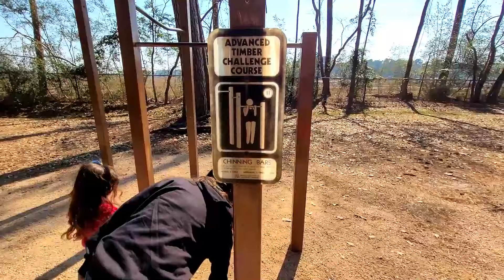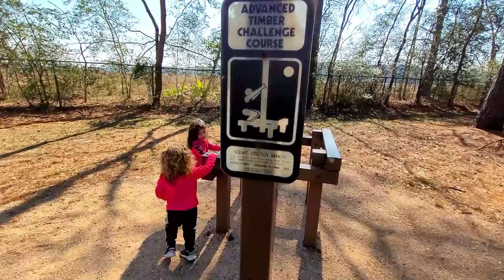Sisters challenge | Obstacle Course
Sisters challenge each other. Obstacle course. Watch us go through this obstacle course and have lots of fun. We do push-ups, sit-ups, monkey bars and much more. We walk a long and dangerous beam with fire. We get a little tired so we decide to take a little nap. Watch us have fun with our mom as we play hide and seek. Emily finds a treasure. We take a trip down a one mile trail filled with obstacles and adventures